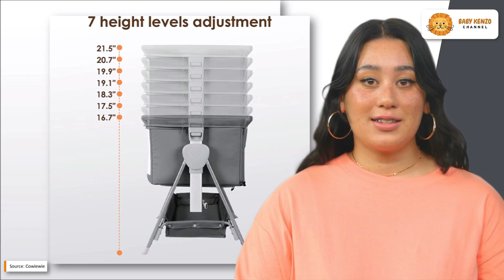Cowiewie | Bedside Bassinet for Baby with Bed Mattress and Storage Bassinet !!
✅ *Basket Beside Bassinet Sleeper Impact Cotton Protects Baby's Head and Feet*

*‣ Bassinets is a women-owned company designed in Longmont, Colorado,US. ATTENTION:* The bassinet suit for the height of 14-18.5in (height of the bed plus mattress) .
Compliant with new bassinets safety standards introduced by US safety regulations, The design of the visible mesh on both sides expands the vision of parents to take care of the baby, making you safer to use.
*‣ The Storage Basket MUST be installed:* The purpose is to strengthen the stability of the crib; the armrests on the side of the crib are removable and can be placed next to the bed or sofa. The storage basket can store daily baby items: such as diapers, feeding bottles, etc., without having to go to the other place in the middle of the night.
*‣ A baby bassinet with 7 height levels?:* Rest assured, this crib is allowed to be used with all beds that do not have space under the bed or have space under the bed frame; it has 7 adjustable heights, suitable for adult beds Max: 21.5in ~ Min: 16.7in. And unilateral tilt can effectively prevent the baby from backflow and spitting up
The bedside bassinet is made of paint-free ABS environmental protection material, and the fabric is made of 300D polyester + jeanette + 2.5cm thick pillow core + 5CM thick wood board to ensure comfort, softness, breathability and elasticity
*‣ What are the Advantages of the Moisés para bebés recién nacidos?:* 1. Give newborns 16-20 hours of sleep; 2. Prevent the danger of sleeping in a big bed with adults (suffocation, stress, etc.); 3. Cultivate independent habits and be easy to wean; 4. Reduce the troubles of parental care at night.

*About Baby Kenzo Channel*
This channel is dedicated to families. Through short videos, we will show you different accessories and products for children and babies to help parents find solutions to all their needs.
We hope our videos are useful and contain much information in short snippets. Greetings, Onil, Founder

Bassinet folder 14